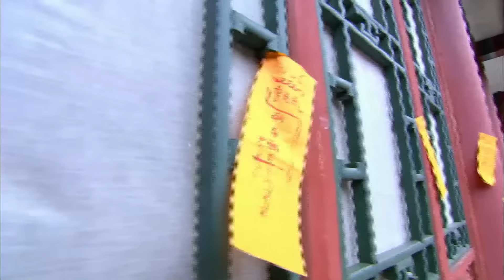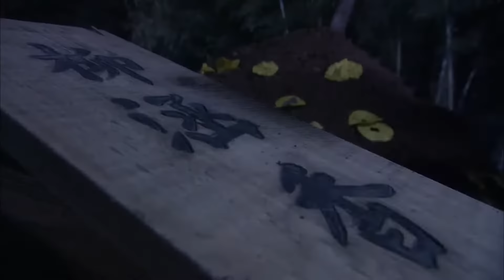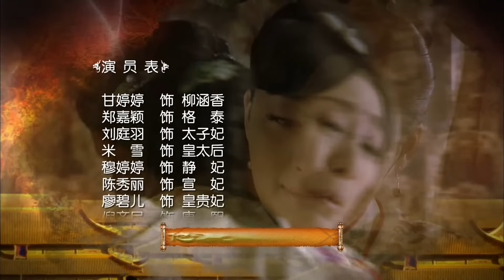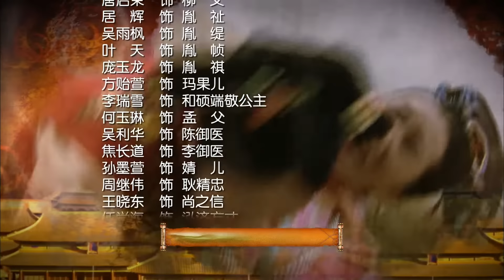《深宫谍影》第36集｜甘婷婷 郑嘉颖 米雪 张丹峰 洪欣 刘庭羽 Mystery in the Palace EP36【捷成华视偶像剧场】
《深宫谍影》
导演：刘逢声
主演：甘婷婷、郑嘉颖、刘庭羽、米雪、穆婷婷 /倪齐民、刘娜萍、张丹峰、洪欣、张兆辉、陈威翰
集数：37

剧情简介：
故事发生在清康熙年间。皇上（倪齐民 饰）本该临幸嫔妃紫荷，却鬼使神差让醉酒的康熙与以丹格格（甘婷婷 饰）缠绵在一起。十个月后，以丹产下龙凤胎后既遭焚。多年后，有皇家血统的涵香（甘婷婷 饰）选入宫闱，不料被奸人同侪算计，雪雁（刘娜萍 饰）冒名认祖归宗，却在入宫前夜沐浴时暴毙身亡。锦衣卫密报康熙，溺毙的雪雁非以丹所生。遭陷害的涵香发誓查找杀害生母的元凶，她明査暗访后得知，当年铸下大错的紫荷有重大嫌疑，正待水落石出之机，忽闻以丹的父母在女儿被焚的当晚也准备了大量柴火，难道他们知道女儿的丑事后，要为颜面而灭口吗.